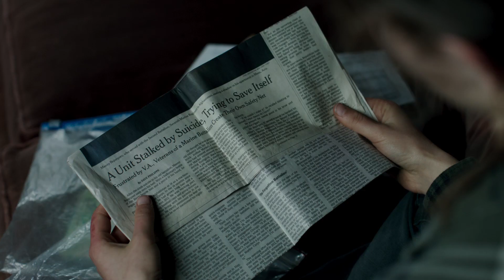Leave No Trace (2018) trailer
Directed by Debra Granik
Written by Debra Granik & Anne Rosellini based on the novel "My Abandonment" by Peter Rock
Starring Ben Foster, Thomasin McKenzie, Jeff Kober, Dale Dickey,...

Will and his teenage daughter, Tom, have lived off the grid for years in the forests of Portland, Oregon. When their idyllic life is shattered, both are put into social services. After clashing with their new surroundings, Will and Tom set off on a harrowing journey back to their wild homeland.